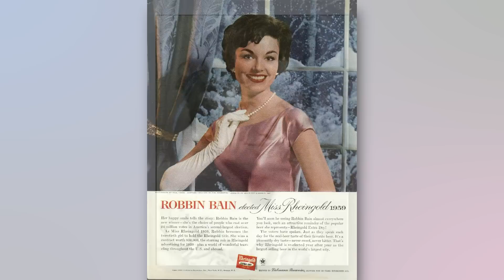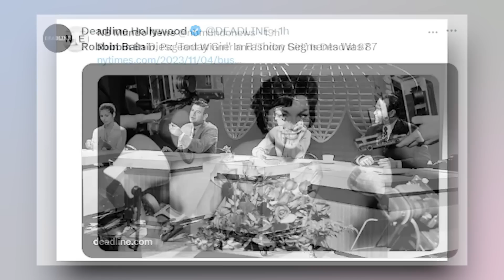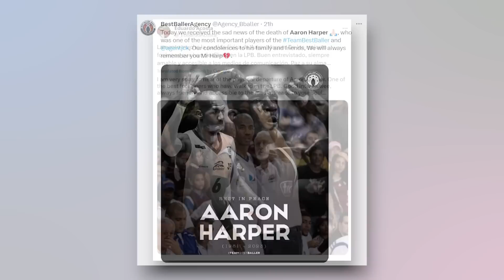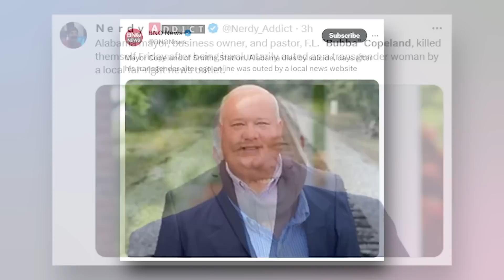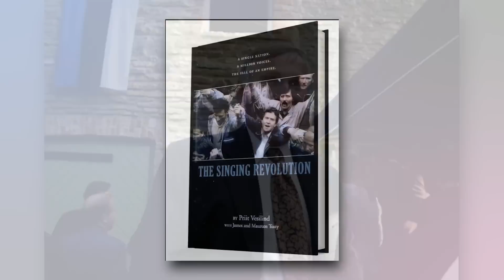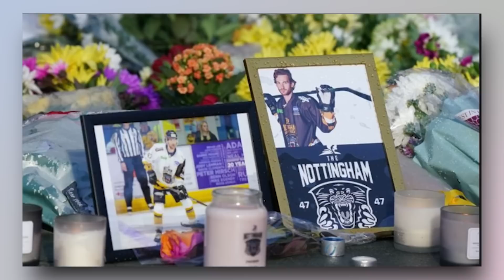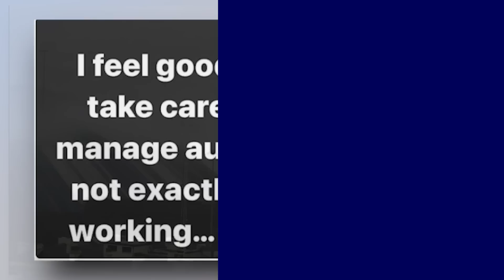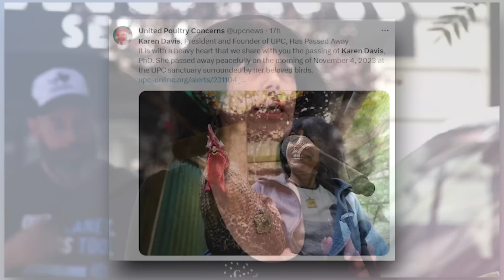'TODAY GIRL ' & 5 Legends Who Died Today!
On this 5th day of November, 2023, Immortal News invites you to a moment of remembrance for those who have imparted their passionate spirits onto the world, leaving behind legacies that continue to inspire.

Step back into the elegant era of mid-century America with Robbin Bain, whose grace and poise in modeling and television epitomized the beauty standards of the time. On the basketball courts, reflect on the sportsmanship and dedication of Aaron Harper, whose professional career was marked by unwavering commitment and love for the game.

Honor the life of Bubba Copeland, a man whose devotion to public service, community leadership, and faith carved a path of hope and unity for many. Journey through the captured moments and stories of Priit Vesilind, a journalist and photographer who brought the world closer through his poignant storytelling and cultural insights.

Stand with Karen Davis in her tireless fight for animal rights, advocating for the ethical treatment and dignity of domestic fowl and all animals, championing a cause close to her heart.

Be part of our Immortal News community as we celebrate and honor the contributions of these remarkable individuals

From the charm of the golden age to the dynamic courts of basketball, from selfless civic duty to the pursuit of harmony between mankind and animals, these souls have painted our world with diverse strokes of passion and perseverance. Join us as we remember and pay tribute, exclusively on Immortal News.